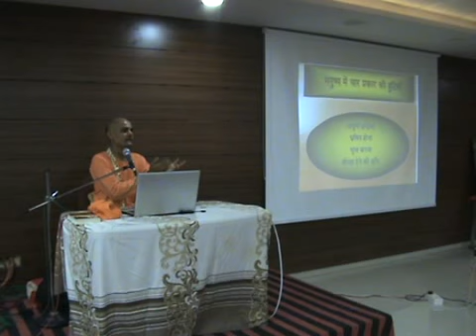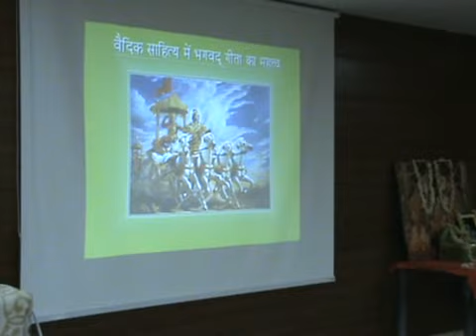Bhagwat Geeta Seminar by HG Vijayhari Das Day 2 April 23_2018 in Jaipur